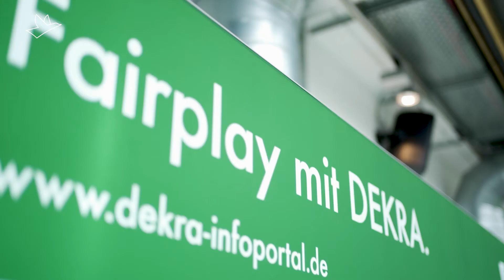DRMK 2020 - DEKRA Automobil GmbH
Am 18. Februar 2020 traf sich die Branche auf dem Deutschen Remarketing Kongress, um sich über Trends & Aktuelles im Gebrauchtwagengeschäft auszutauschen.